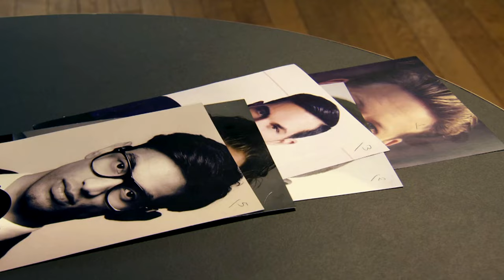The girls get distracted casting male models - The Apprentice 2017: Episode 10 Preview - BBC One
Elizabeth and Michaela have a hard time concentrating on Lord Sugar's latest task.